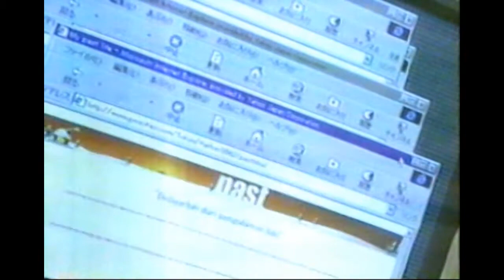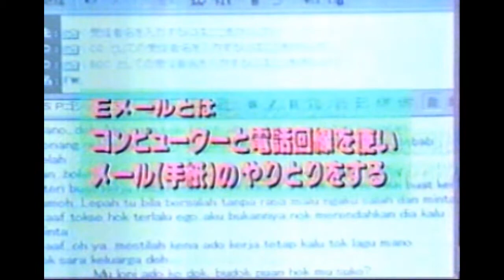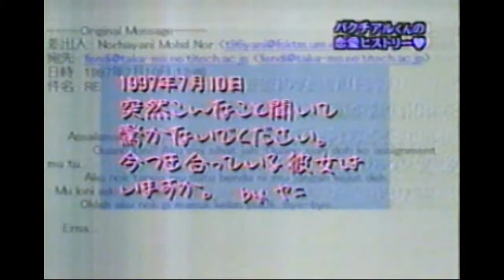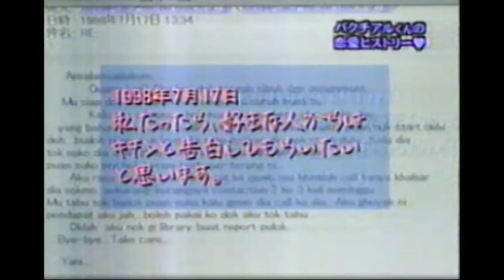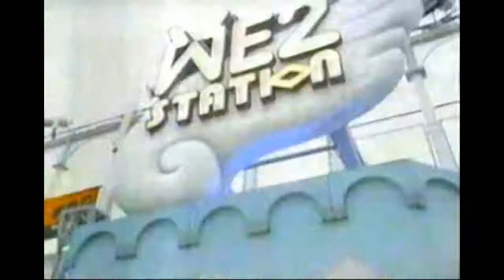人類みな兄弟 世界の秘境で泣いて笑って 友達つくっちゃいましたスペシャル3 その３